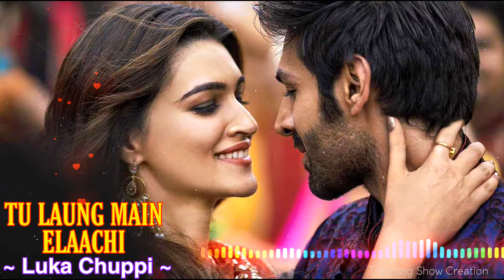Tu Laung Main Elaachi Full Song - Luka Chuppi | Kartik Aaryan, Kriti Sanon | Tulsi Kumar | Tanishk B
Song – Tu Laung Main Elaachi
Singers - Tulsi Kumar
Lyrics - Harmanjit, Kunaal Vermaa
Re-Composed And Programmed: Tanishk Bagchi

ORIGINAL CREDITS
Song: Laung Laachi
Movie: Laung Laachi
Singer: Mannat Noor
Composition: Aman Jay
Music: Gurmeet Singh
Lyrics: Harmanjit

Tu Laung Main Elaachi Song Lyrics :-

Charkha cooker denda
Cooker lage kalege
Ik mera peya dhadke
Dooja kangan chhnake

Chhaneya, charkha cooker denda
Chhaneya, cooker lage kalege
Chhaneya, ik mera peya dhadke
Chhaneya, dooja kangan chhnake

Ve tu laung main elaachi
Tere pichhe haanji haanji x (2)

Tere ishqe ne maari
Kachi kali ae kanwari x (2)

Hoon main chambe de pahadon
Wali shaam sajna

Sandli sandli nainon mein
Tera naam sajna x (3)

Mere khaali khaali pair
Jaata rehta hai tu shehar
Tujhse maangu na main zyada
Laa de payaliya oh raja
Jo bikti bazaron mein sareaam sajna

Tera naam sajna x (2)